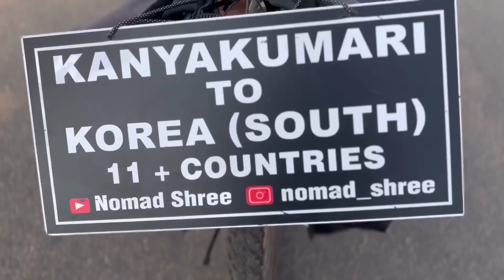Munakkaya masala curry | Nellore style in Tamil | Kanyakumari to South Korea - English subtitles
Hey there, welcome to my incredible journey! I'm Nomad Shree, a solo cycle traveler on a mission to spread awareness about carbon emissions. My adventure is going to take me from Kanyakumari in India all the way to South Korea, covering 12 countries over a span of 4 years.

My vision is to create awareness about the alarming levels of carbon emissions and the impact it has on our planet. I want to inspire individuals, communities, and governments to take action towards reducing carbon footprints and preserving our environment for future generations.

I'll be documenting my journey on YouTube, taking you on a breathtaking visual experience. You'll get to see the diverse landscapes, cultures, and people that I encounter along the way. From the bustling streets of India to the serene beauty of the Himalayas, from the vibrant cities of Southeast Asia to the tranquil landscapes of China, this adventure promises to be unforgettable.

As I pedal through each country, I'll be sharing the stories and experiences of the locals I meet.

Of course, this journey won't be without its challenges - physical, mental, and emotional. But I'm determined to overcome them all. The series will capture these moments, showcasing my resilience and unwavering commitment to my cause. I want to remind everyone that every individual has the power to make a difference, no matter how big or small.

Stay tuned for weekly episodes that will transport you to different corners of the world, immersing you in the beauty of our planet and inspiring you to take action against carbon emissions.

Together, let's support my mission to create a sustainable future, one pedal stroke at a time. Let's spread the message of environmental consciousness and make a positive impact on the world we live in.

If you would like to contribute to the expedition,
You can transfer to
 NAME: Shree Nabhan B.A CRN 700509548
UPI Handle shreenabhan@okicici